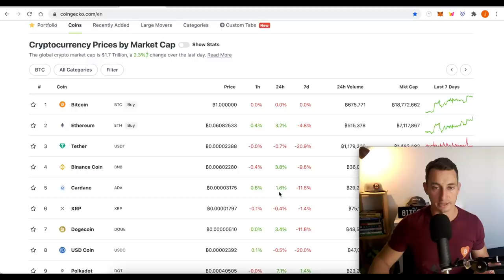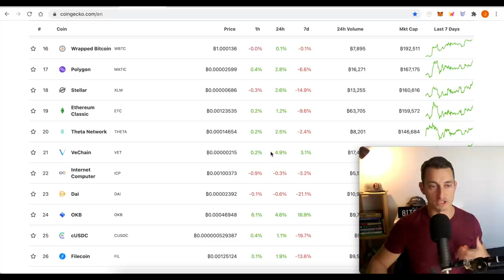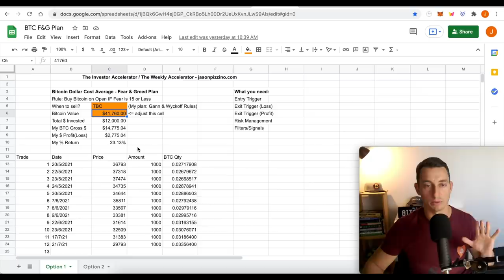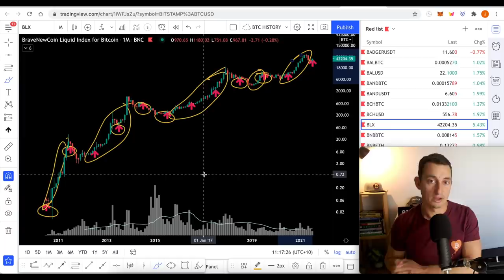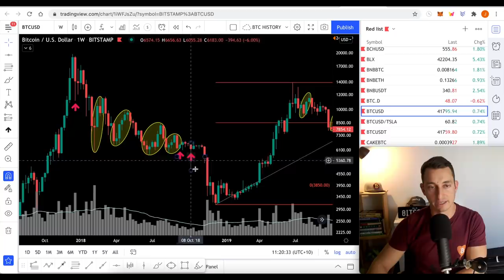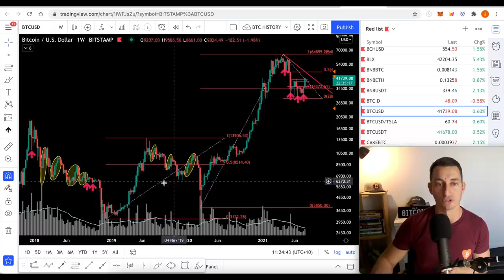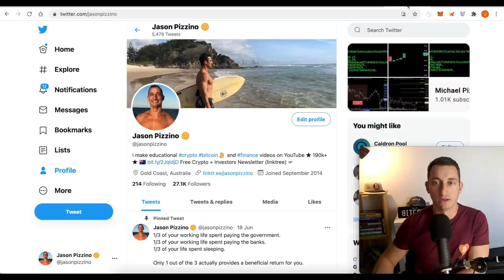BITCOIN BEAR MARKET 50% TESTS | Every July In Crypto History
In this video, we discuss 12 years of Bitcoin history before, during and after a bull market using the month of July as our main data point. Does August produce up, down or sideways months for crypto?